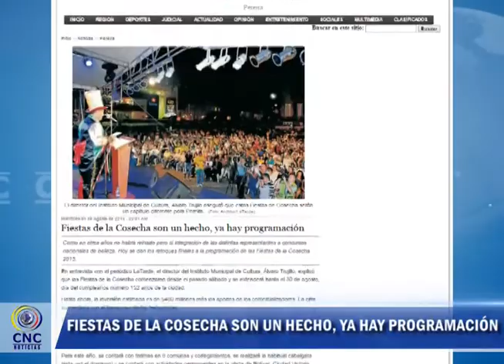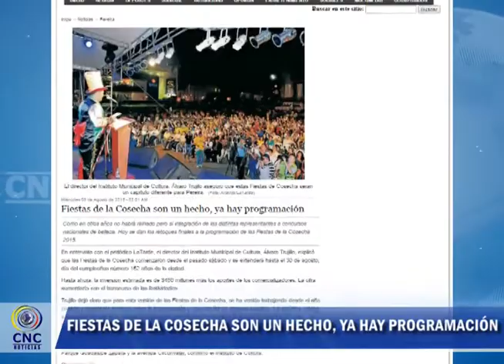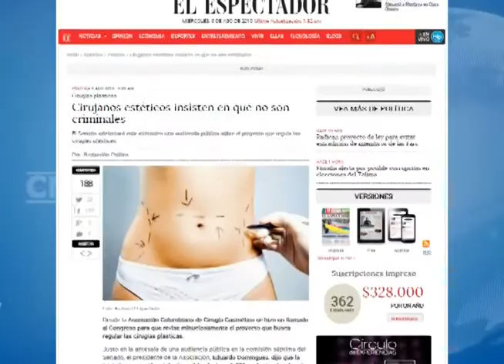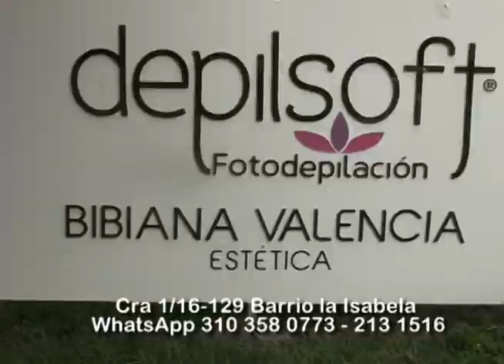Noticias 5 de Agosto Parte 2